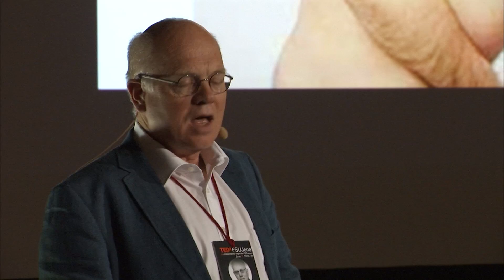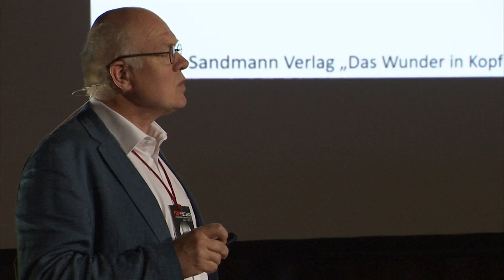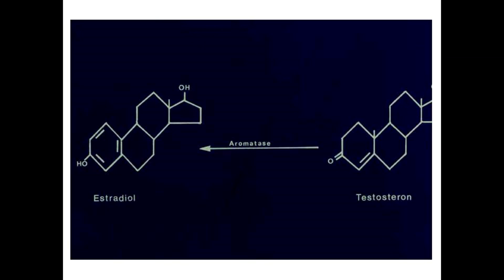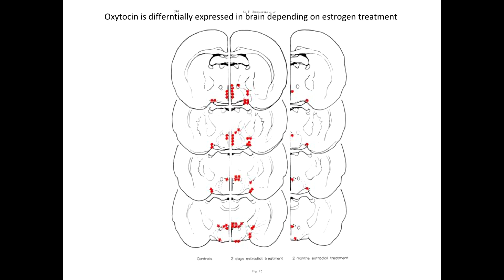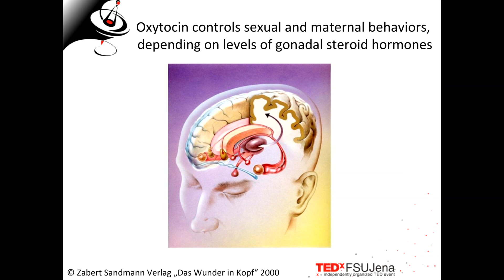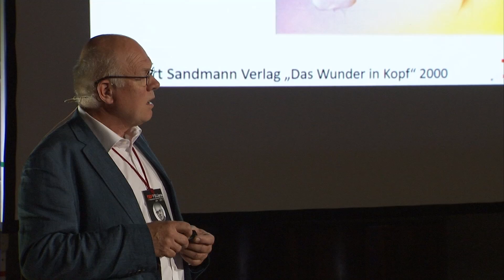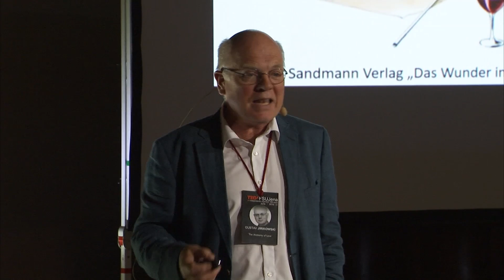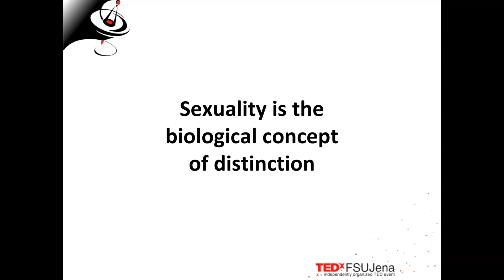The Anatomy of Love | Gustav Jirkowski | TEDxFSUJena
Structural and functional differences have been found in male and female brains. They were observed in certain cortical areas, in the hypothalamus and the limbic system. This may be the basis of known differences in endocrine regulation and it may also be linked to behavioral, emotional and cognitive gender differences. Stress response, sexual arousal, parental behavior but also learning and memory depend in part on hormonal regulation which is gender specific. Certain ailments including depression, addiction, obsessive- convulsive- and aggressive disorders are –likely to be controlled by hormonal regulation in the brain. It seems that men and women live in different cognitive worlds that only overlap to a certain extent. This overlap is perhaps the basis for affection. Sexuality is the biological principle of difference.

Professor of Anatomy (C3), Friedrich Schiller Universität Jena.